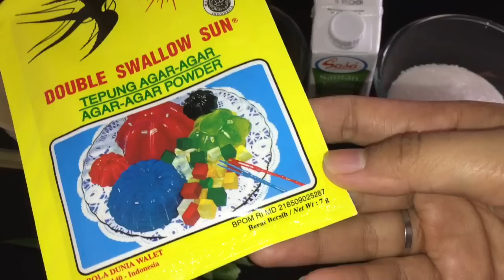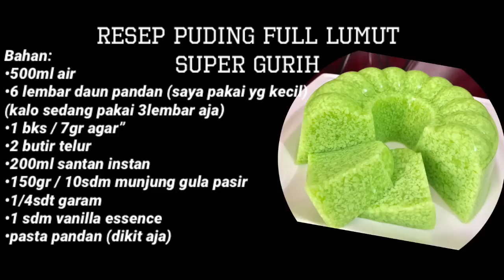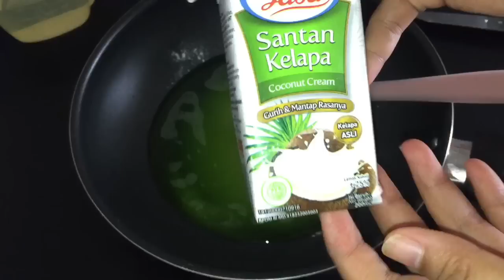Puding Lumut Versi Full Lumut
RESEP PUDING LUMUT VERSI FULL LUMUT SUPER CREAMY

(Anti amis ya)
By mama jian

Bahan:
•500ml air
•6 lembar daun pandan (saya pakai yg kecil)(kalo sedang pakai 3lembar aja)
•1 bks / 7gr agar”
•2 butir telur
•200ml santan instan
•150gr / 10sdm munjung gula pasir
•1/4sdt garam
•1 sdm vanilla essence
•pasta pandan (dikit aja)

Ingredients:
•500ml water
•6 pandan leaf (small) or If u have medium pandan leaf u can use 3 leaf)
•1 sachet / 7gr agar agar powder
•2 eggs
200ml Coconut cream instan
•150gr / 10tbsp sugar
•1/4tsp salt
•1 tbsp vanilla essence
•pandan paste just bit ( If u not have u can skip)